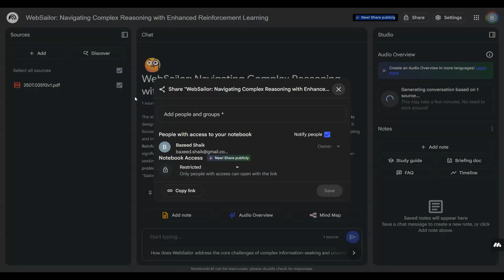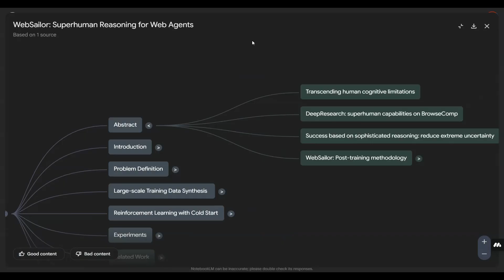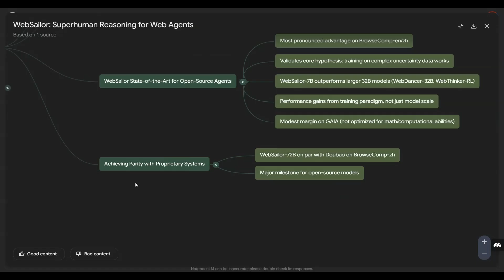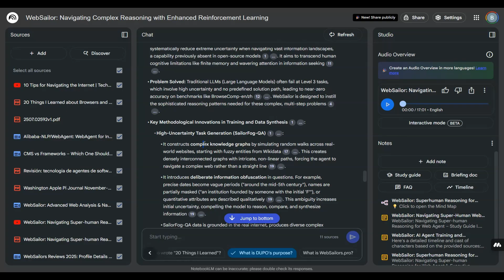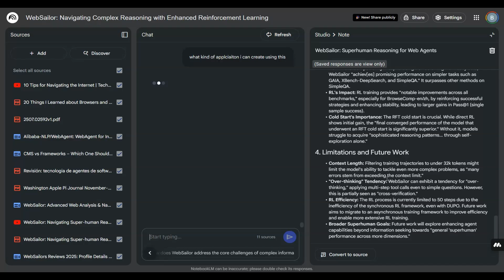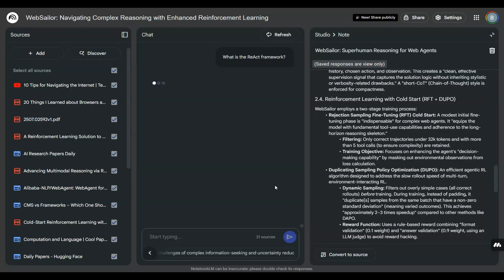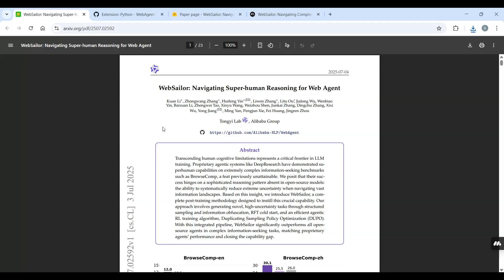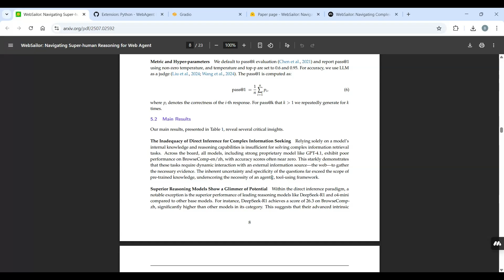Alibaba's WebSailor: The AI Agent Navigating the Internet with Superhuman Reasoning!